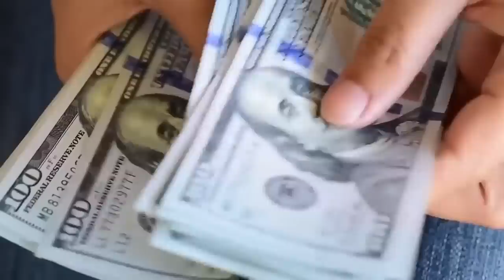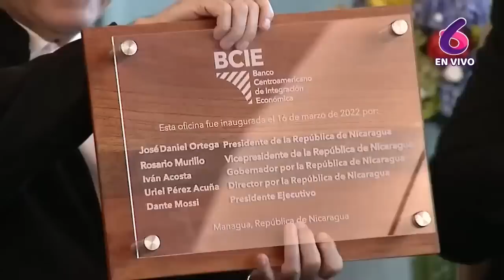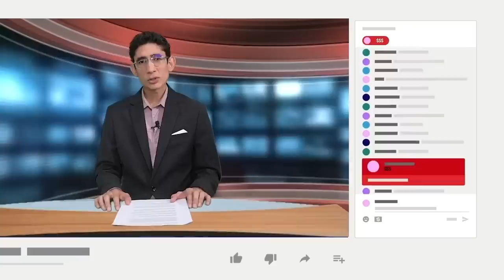Ottón Solís: hay que cuidar el BCIE, ante posible reelección de Dante Mossi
El exrepresentante de Costa Rica ante el Banco Centroamericano de Integración Económica, Ottón Solís, considera que la posibilidad de que Mossi reciba otros cinco años al frente del organismo, no solo significaría una continuidad del financiamiento a la dictadura de Daniel Ortega, sino también traería mayores riesgos para que el Banco mantenga su calificación crediticia, y con ello, su capacidad para ofrecer créditos baratos.
Solís opina que la ‘generosidad’ con la que Mossi maneja los recursos del Banco, le ha permitido construir “un apoyo clientelar” entre los Gobiernos de la región, por lo que ve “complicado que ocurra algo de valientes", es decir que no sea reelecto al cargo.
Considerando “el bien de Centroamérica, así como el bien y el prestigio del Banco, que es muy importante para la región”, Solís espera que haya un cambio de rumbo y el Banco vuelva a la austeridad, la disciplina, el orden, la decencia, la técnica, recordando que “hay una agenda de desarrollo, y ninguna definición moderna de desarrollo admite la violación de los derechos humanos y las burlas a la democracia que existen en Nicaragua”.